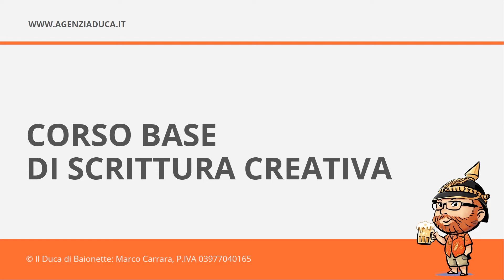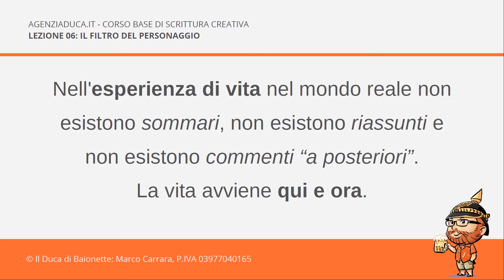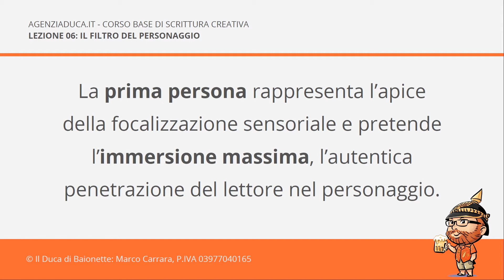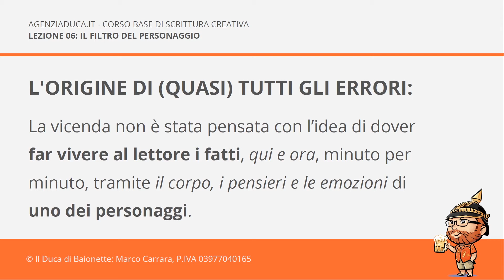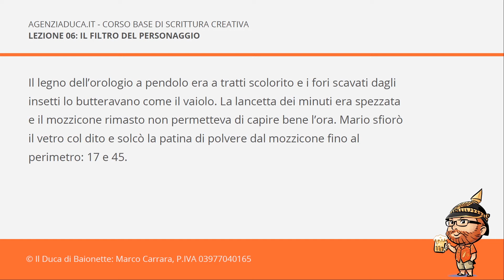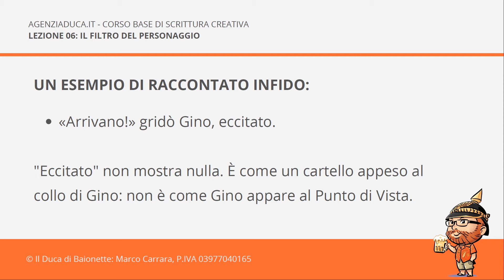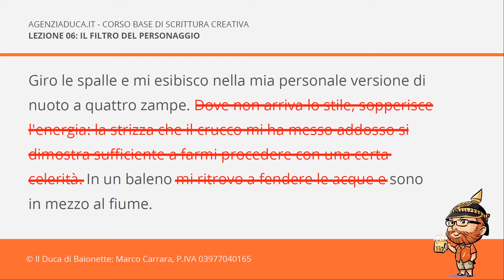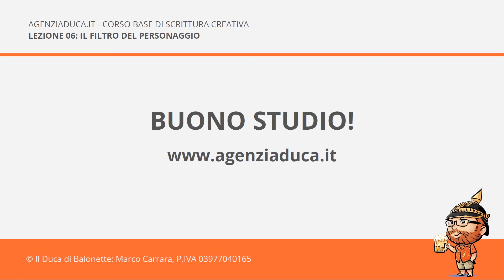Corso Base di Scrittura Creativa, lezione 06 - Il Filtro del Personaggio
Entriamo nel vivo del Corso di Scrittura e affrontiamo un concetto chiave, essenziale per poter cambiare la propria visione della scrittura: il Filtro del Personaggio.

💪Il SEGRETO per scrivere GRANDI personaggi che il PUBBLICO amerà! Il Doppio Corso Avanzato è TORNATO con "L'Arte dell'Inganno" [fine offerta 16/02]:

🔸 Mi chiamo Marco Carrara e sono il fondatore nel 2007 di "Baionette Librarie", uno dei blog più famosi nel sottobosco del fantastico italiano per aver diffuso i principali concetti di scrittura creativa e aver concepito la sua evoluzione naturale, la Scrittura Immersiva.

🔸 Dal 2011 insegno scrittura creativa con AgenziaDuca.it e dal 2018 il mio sistema di insegnamento si è tramutato in una serie di videocorsi online in vendita per chiunque sia pronto a prendere sul serio la scrittura.

🔸 Dal 2014 gestisco la collana di narrativa fantastica Vaporteppa, dedicata alla diffusione della buona narrativa fantastica e della scrittura immersiva. Vaporteppa è il trampolino di lancio dei migliori nuovi scrittori italiani di narrativa fantastica.

🔸 I miei corsisti hanno pubblicato con case editrici come Moscabianca, Piemme, Delos, Giunti, Zona 42, Acheron Books, DeAgostini, Garzanti e Mondadori.
❗ Io non consiglio a tutti la sola pubblicazione "tradizionale" perché deve fare parte di una strategia ragionata, ma comunque non è un risultato per nulla raro tra i miei corsisti.

Possibilmente sotto video "corrispondenti" per argomento, se potete: non domande di scrittura sotto un video sulla storia della stregoneria e domande di mentalità sotto uno di scrittura. Ok?

Sono molto impegnato e difficilmente potrò rispondere ai commenti in forma scritta, ma utilizzerò tutti quelli interessanti per ricavarne nuovi video. :-)